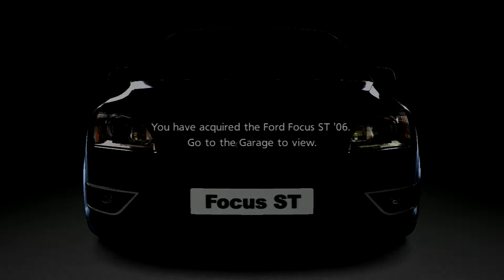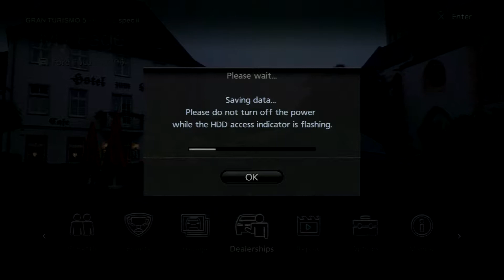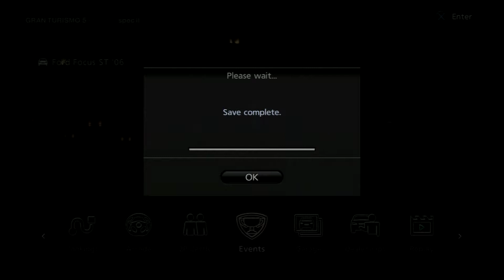Gran Turismo 5: Prologue - PS3 (2008)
From developer Polyphony Digital. The realistic racing series debut on the PS3. The graphics are detailed and rendered beautifully.